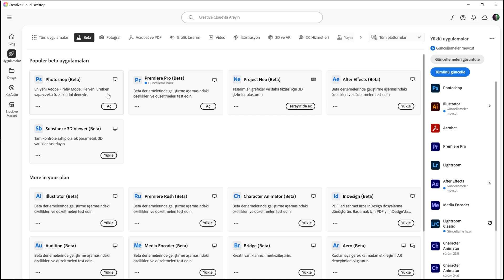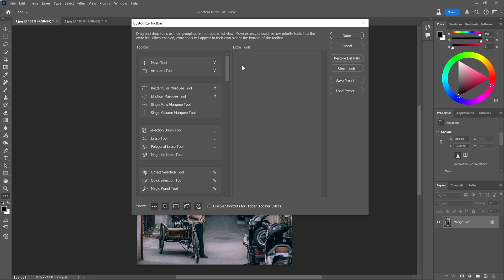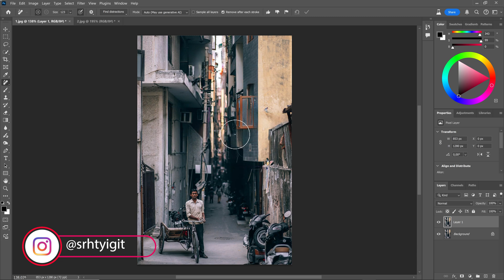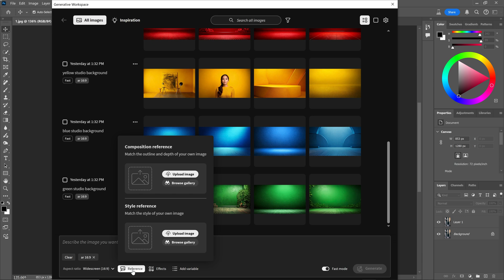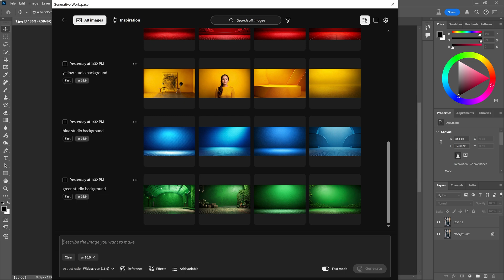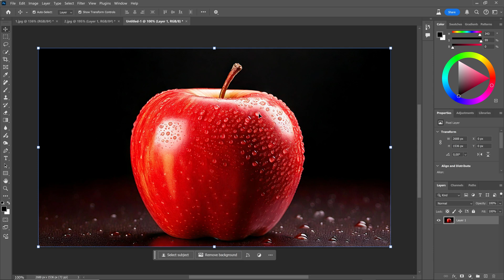Yeni PHOTOSHOP 2025 Hayırlı Olsun!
Selamlar; Photoshop 2025 'yeni gelen özellikleri izleyebilirsiniz